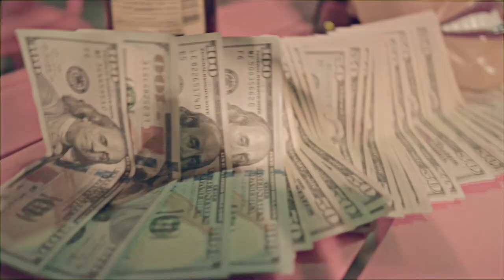Lando Paid - Sh**t Talk | Prod by Puablo15 | SHOT BY Cuzzo Shot This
Lando Paid - Sh**t Talk | SHOT BY Cuzzo Shot This @Dahoodnerds - Official Music Video)

Music
YouTube's music destination featuring top tracks and popular...
Videos
Movies
YouTube's movies destination featuring the latest new...
News
YouTube's news destination featuring comprehensive...
TV Shows
Trending
Sports
History
Live
YouTube Premium Loading... Get YouTube without the ads.